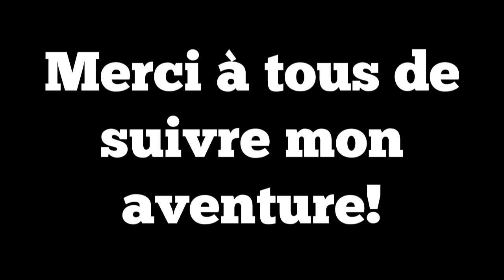ROAD TRIP EN AUVERGNE ☞Episode 3 ☜ Une région Magnifique!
☞ Description à lire mes ami(e)s ☜

Bonjour à tous, je suis heureux de vous proposer cette vidéo aujourd'hui.
Enfin l' épisode 3 du Road Trip! je suis désolé du retard, mais c' est très long à monter, et je suis en période de Bac donc j' ai des priorités (comme regarder les Anges 7 PTDR)!

Musiques

Nightcore - Centuries
Nilow - ( Lisa Mitchell ) - Neopolitan Dreams - Dubstep Remix

  LES z amis!

Je filme mes vidéos avec une gopro hero 3 silver edition, je réalise mes montages sur Magix video pro x5. ☺

★ merci d' être passé, à bientôt! ★